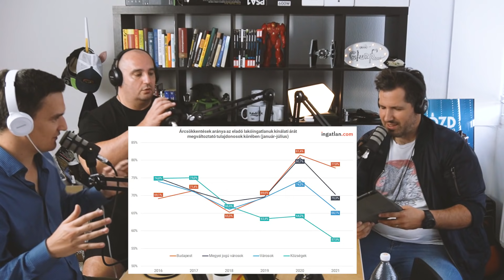Mi is történt augusztusban az ingatlanpiacon - Kalmárok #35 Ingatlanbizz!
A 35. Kalmárok podcast az augusztusban történt ingatlanpiaci hírekről szól, így természetesen nem mentünk el LL Junior házának hirdetése és a jegybanki alapkamat emelése mellett sem, ahogy beszéltünk túlárazott ingatlanok (nem) behozásáról, ingatlanos hibákról, CSOK hitelről, a bnbinforól, az 1 százalékos irodákról és miegymásról.

A mikrofonnál: Görzsöny Péter, Szűcs Attila és Csorba Dániel